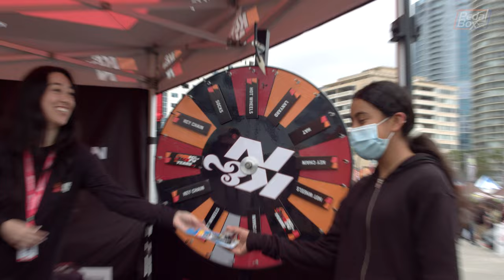Formula Drift Long Beach | PedalBox RoadTrip Episode 7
Better late than never. maybe, we've got a lot of episodes from the last 12(ish) months coming before the end of the year, from events in the UK and US. This one from Long Beach in March 2022 where Formula Drift took over and put a track down. We didn't even know it was on initially and managed to get some passes to take a look round for the afternoon.